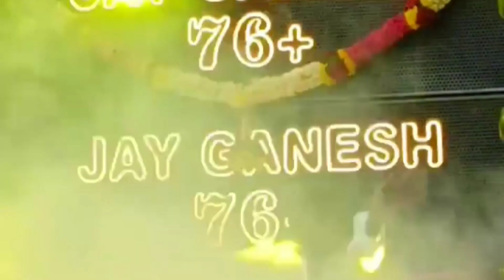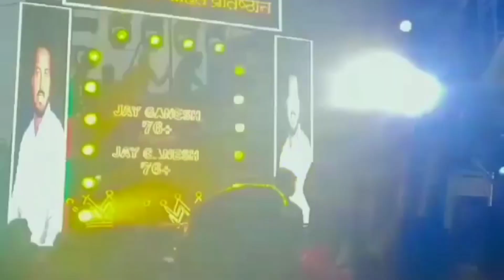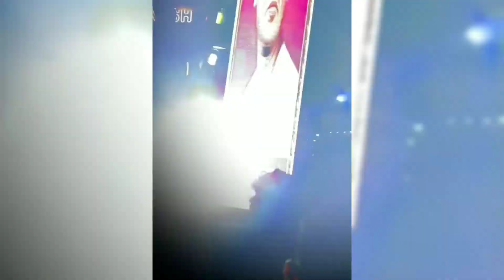Anna Bhau Sathe Jayanti 2022 At Padmavati | JayGanesh76+ with Deej Shubham Satara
▪ Follow SATARA PATTERN On